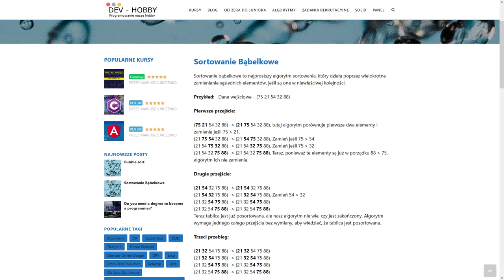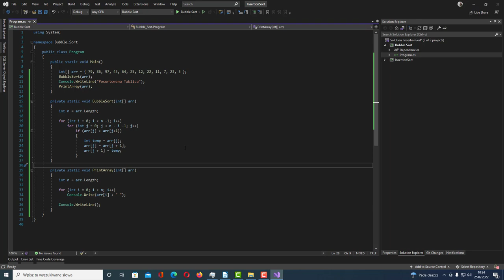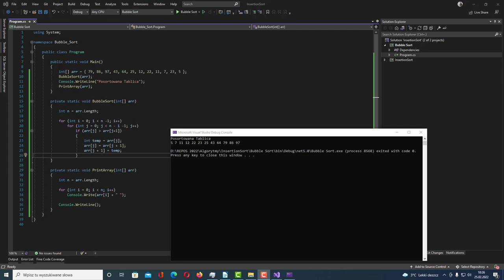Sortowanie Bąbelkowe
Sortowanie bąbelkowe to najprostszy algorytm sortowania, który działa poprzez wielokrotne zamienianie sąsiednich elementów, jeśli są one w niewłaściwej kolejności.